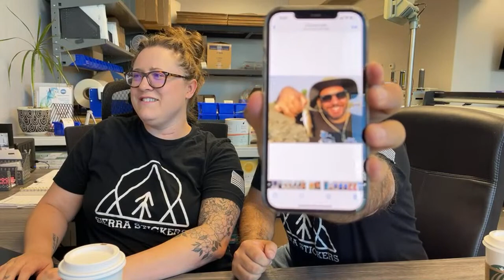PART 2 • Focus Friday • Chat with us about stickers, labels and what’s up with the print shop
Material Source, If you need blank labels or custom printing labels click below!

SHIP KEY PRO:
MORGAN FROM SHIPPING SERVICE

SAY YOU GOT THE NUMBER FROM DEREK AT SIERRA STICKERS

Our Die Cut Stickers webpage is alive! Check us out  :)

Product Links

--BEST GRAPTHEC BLADES FOR STICKERS!

--Digital Finisher files for DPR and Afinia label finisher, all our sizes we grew our label business on.

---low cost label rewinder:

---Our Thermal Label printer for shipping:

Heat sealer for shipping stickers

If you would like us to potentially review your products
                                       OR
                 have fan mail please mail them to:

Sierra Stickers LLC
United States

Equipment
Digital Printer: Konica Minolta C3080
Printer:      Roland VG-2 540
Cutter :      Graphtec FC9000
Label Printer: Epson SureColor C6500A
Label Printer: Afinia L801
Label Printer: Afinia L901
Label Printer: Afinia LT5C
DPR Finisher

                      Adobe Photoshop*

Mark Andy Digital One
Semi rotary label converter

Printing stickers live. We make custom vinyl stickers, custom labels, and custom printed
paper products like business cards, flyers, postcards. We show the shipping software
we use and insights form shipping mailers and shipping boxes to the printing and lamination
process we use. Keeping it fun and professional in the print shop makes for a good
podcast or some white noise in the background of your shop ;)   Get info and updates
on what is to come in future videos and the latest on printing technology. We enjoy
showing how a small business can grow and all the tips and tricks we have learned along
the way. We started a business in our home and found a great way to make money online
selling custom printed products and hope to help you do the same or at least offer
some fun content.

Huge shoutout to all the members that make this channel happen.

Some of the brand names of equipment we use are
Roland, Afinia, Epson, HP, DPR Finishers, Konica Minolta, Duplo, Graphtec FC8600
Graphtec 9000, IDPRT.